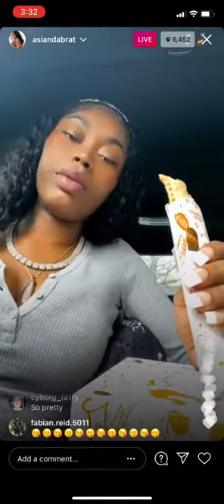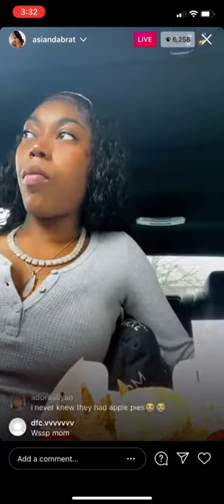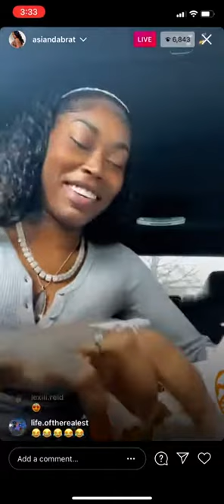Asian Doll Funny IG Live 😂!!!